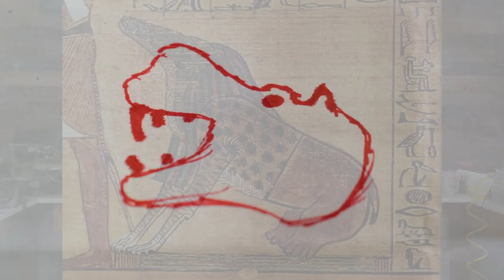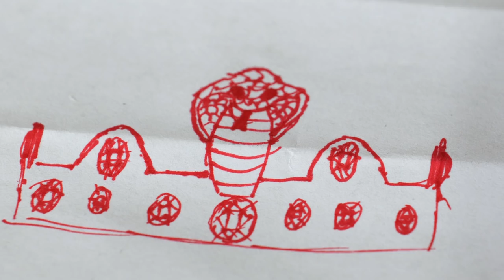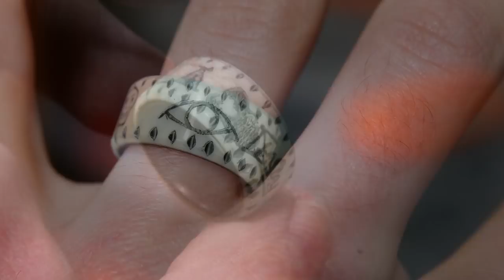Making a Hippo Tooth Ring | Part 2 - Engraving the Ivory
When I finished making the hippo tooth ring I knew that I wanted to engrave the ivory, but I struggled to figure out how I wanted to engrave something that was truly unique. I spent some time with my team researching stories about Hippos and then we decided we wanted to engrave a story from ancient egyption mythology. I realized that something this cool needed to be hand engraved rather than using the laser engraver, so I spent a lot of time practicing because I was only going to get one shot at engraving this Ivory Ring.

If you love making things, you should join our Patrick Adair Makers facebook group: